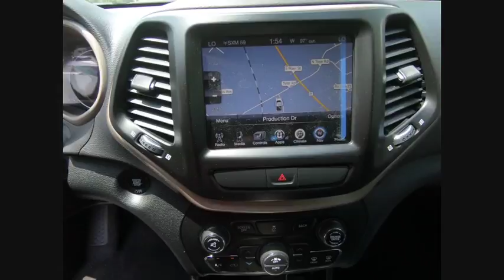2017 Jeep Cherokee St. Charles IL J5856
2017 Jeep Cherokee Limited

1611 E. Main St.

Odometer is 30014 miles below market average! 2017 Jeep Cherokee Crystal Metallic Limited 2.4L I4 MultiAir 9-Speed 948TE Automatic 4WDbrbrbrAwards:br  * 2017 KBB.com 10 Most Awarded Brands